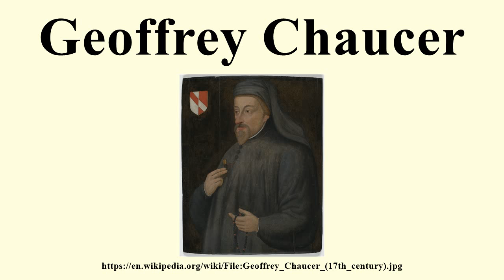Geoffrey Chaucer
Image-Copyright-Info
Image is in public domain
Artist-Info:   Unknown British 17th century
Image-Copyright-Info